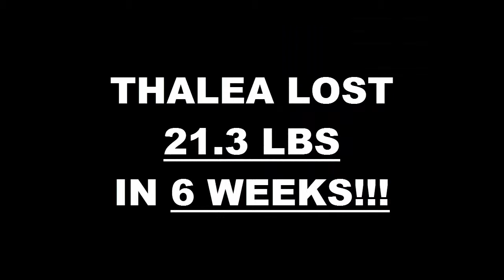Modesto Weight Loss Fitness 6 Week Challenge Results - Thalea Largent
We will now check the result of Thalea's 6 week weight loss challenge!